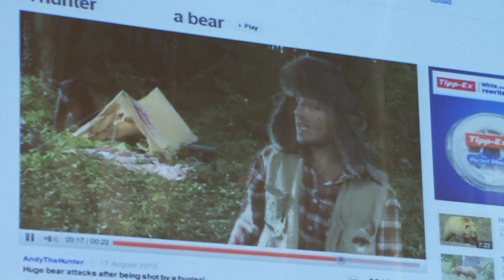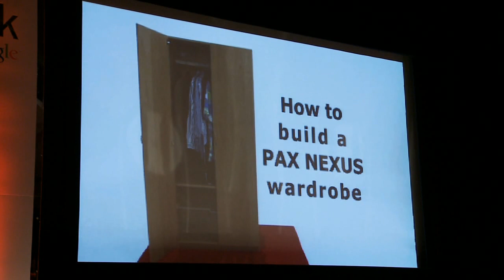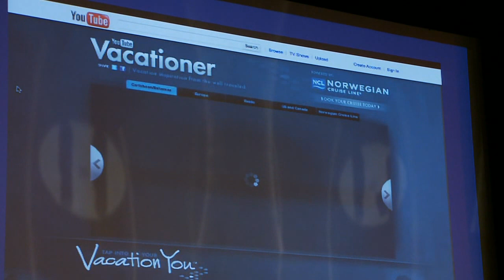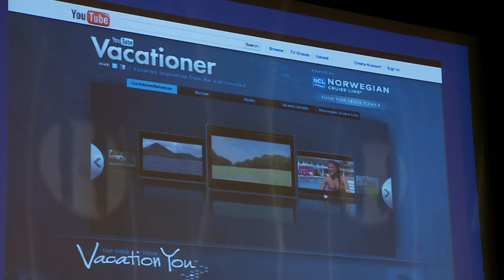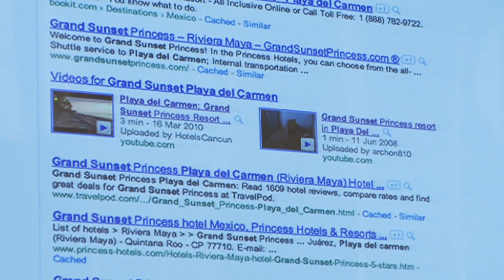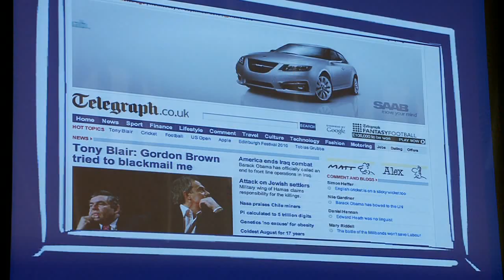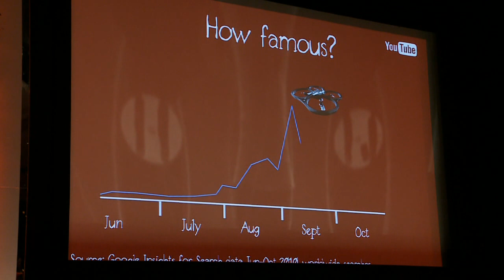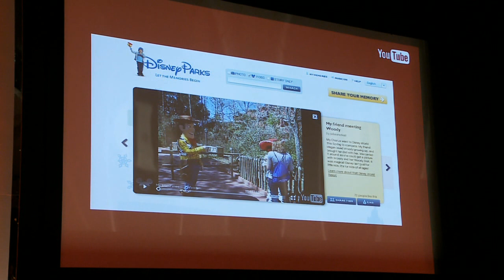THINK Travel Event - Google display opportunities - Bruce Daisley